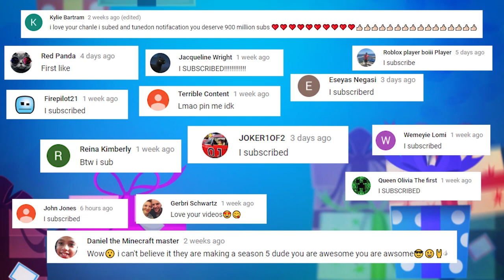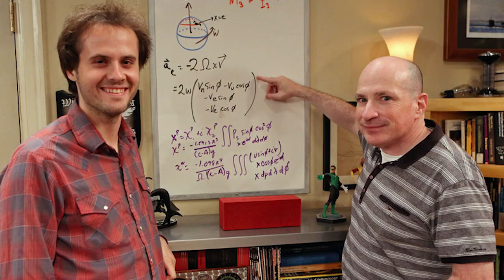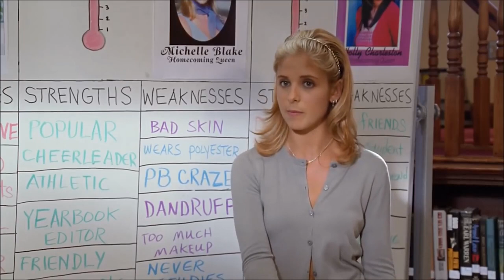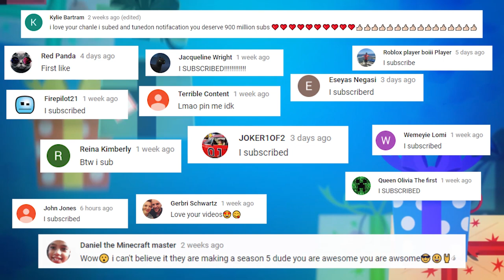The Biggest Mistakes in Popular TV Shows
These are the biggest editing mistakes in popular TV Shows including some favorites such as: Orange Is The New Black, Modern Family, The Big Bang Theory, and other shows.